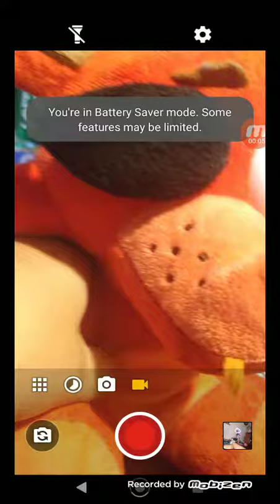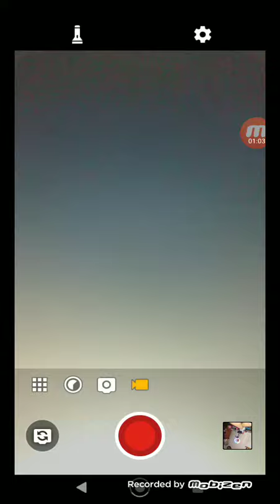my new cat peanut ate the stinky rat